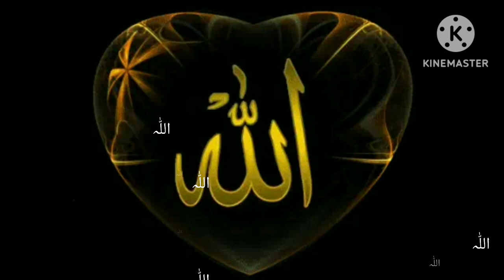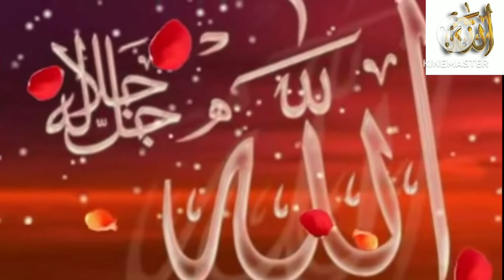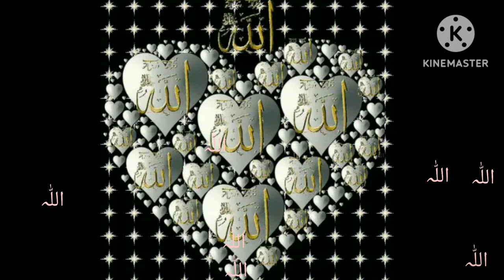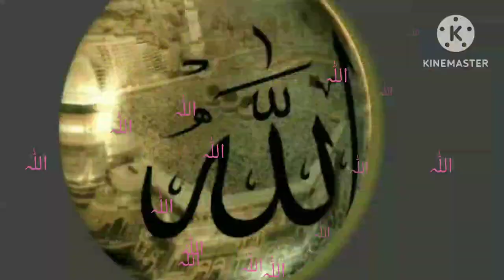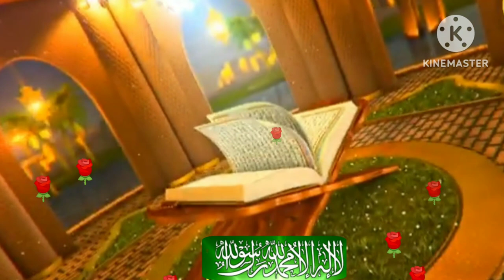pashto new hamd voice ubaid ullah wajidali klam malik jan malyar